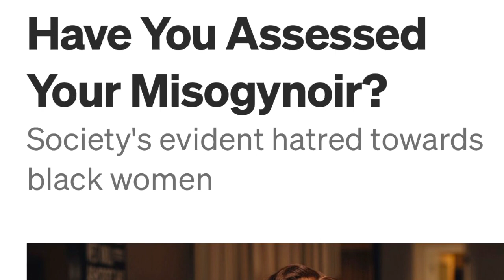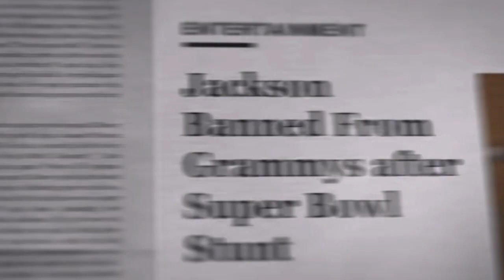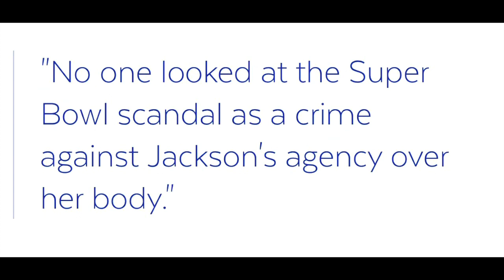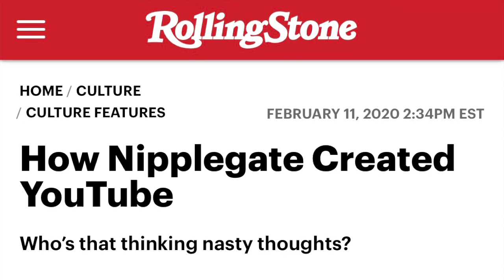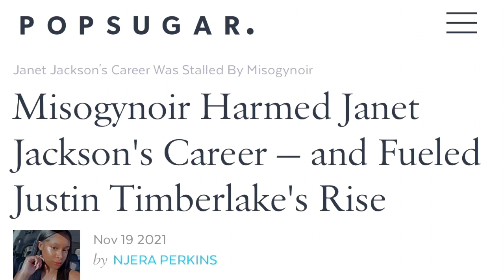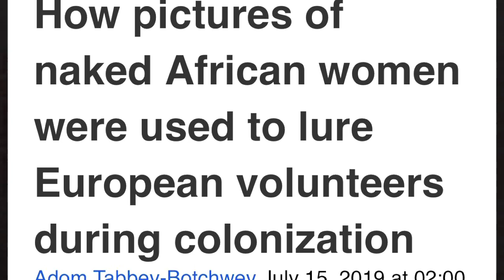It’s Black Herstory Month!: The History of Misogynoir ( PT1)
We’re back for another radicallyBLindian discussion on the “herstory” of the black experience for women.

In part 1, we share our reason for addressing this topic and the origin of well known stereotypes & tropes in mainstream media

Part 2: link to drop Friday night!